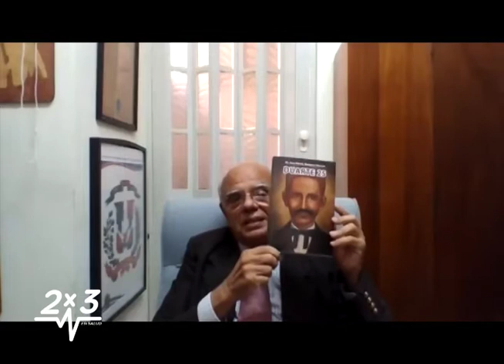Entrevista Dr. Julio Manuel Rodríguez Grullón Pediatra - Escritor - Editor de revista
En esta entrega hablamos con el Dr. Julio Manuel Rodríguez Grullón Pediatra - Escritor - Editor de revista.